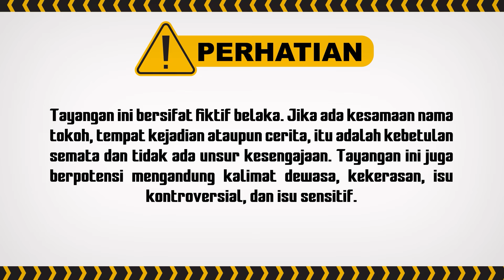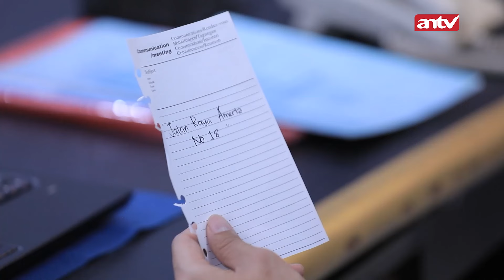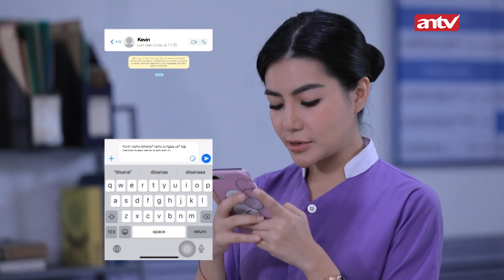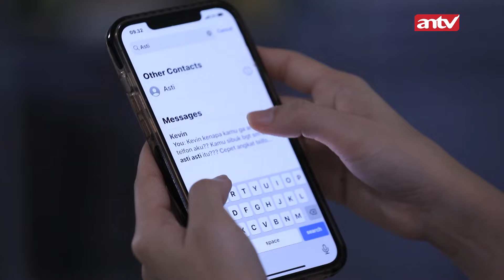Bintang Pasti Kecewa Banget Sama Omongan Nagita | Bintang Samudra ANTV Eps 63 (5/5)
Hari ini hari yang bener-bener berat buat Nagita, antara sedih dan bahagia menjadi satu. Bintang melamar Nagita karena Bintang akan ditugaskan diluar dengan waktu yang cukup lama. Bintang pengen sebelum dia ditugaskan keluar mereka sudah menikah.

Andra datang menemui Nagita, Andra mempunya niat jahat untuk menusuk Nagita, Andra menusuk Nagita dan terjatuh terkapar dijalanan. Selamat tinggal Nagita

AE H-0014 VD
SPA 0004